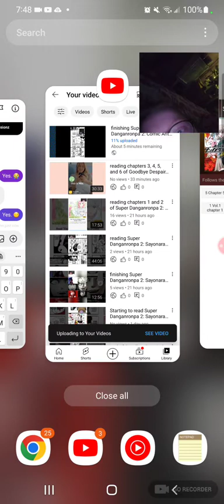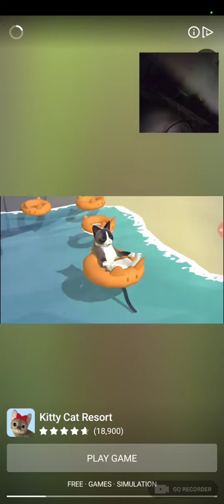reading chapters 1 and 2 of Chiaki Nanami's Goodbye Despair Quest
rest in peace Twogami.

Chiaki my beloved 🛐